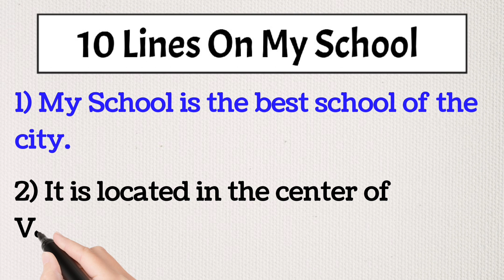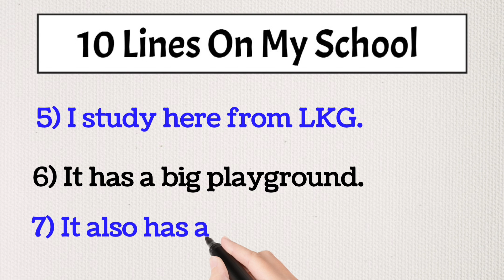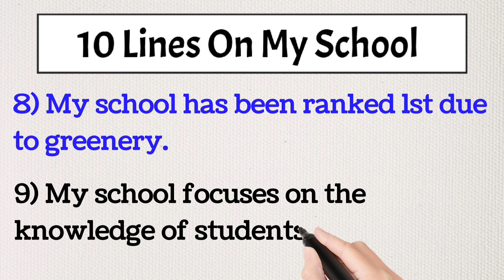10 Lines On My School in English || Essay on My School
In this video, we will learn about essay on My School in English/ Essay on my school in English

10 lines on my school essay
my school essay in english 10 lines